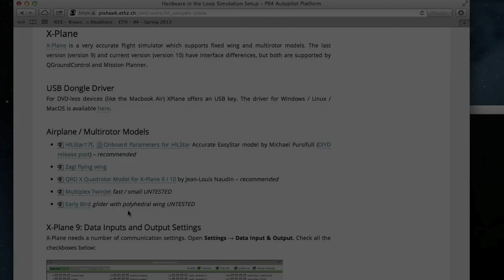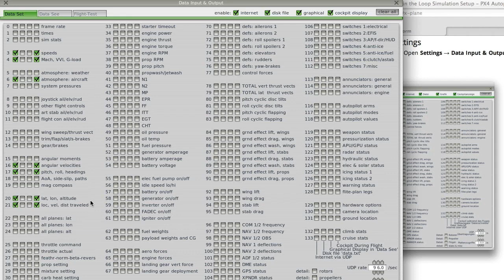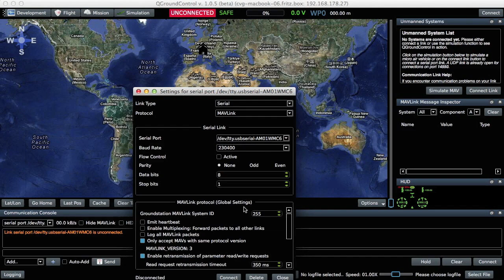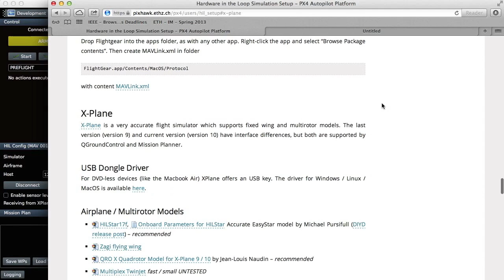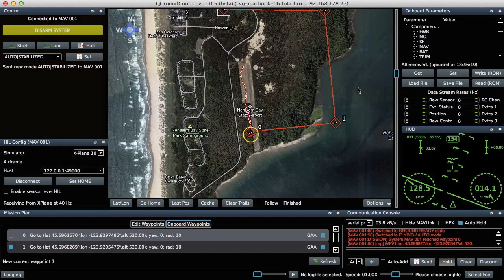HIL Setup Tutorial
HIL Setup Tutorial for PX4FMU and QGroundControl